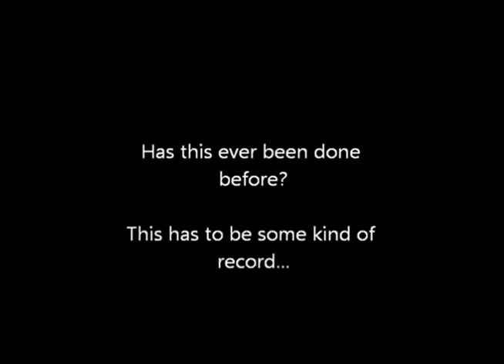Clayton in High School